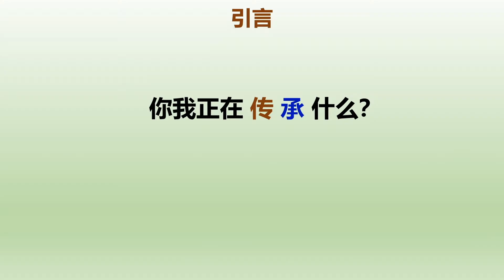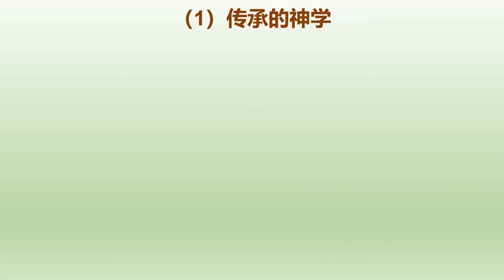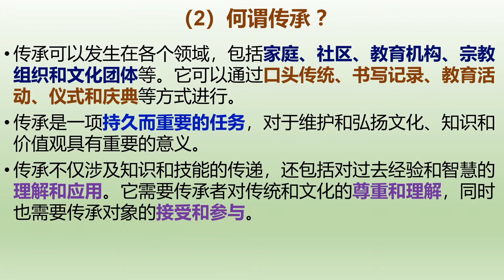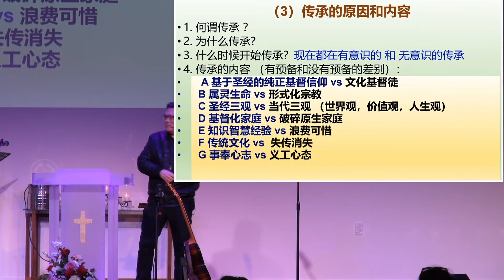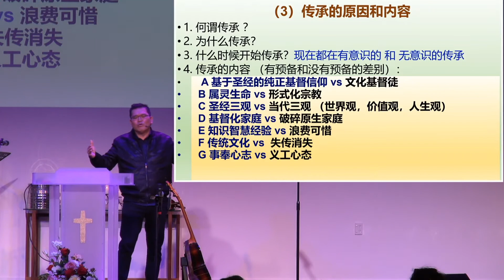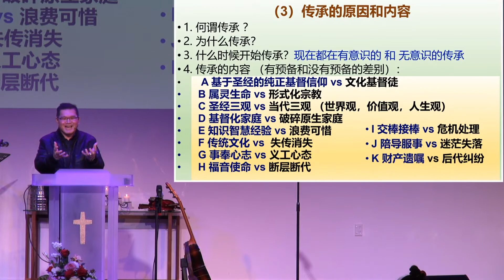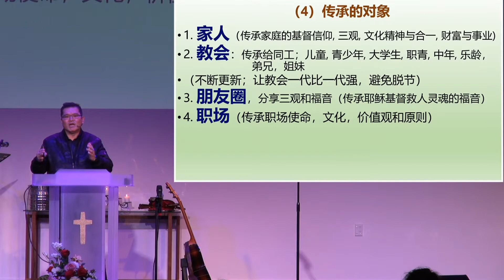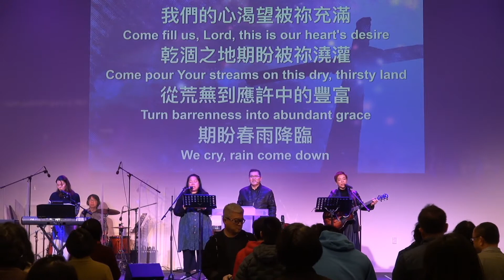2023 08 06 主日证道 属灵领袖对传承的觉醒 - 我们在传承什么？为什么传承？如何传承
讲员：黄德贤牧师